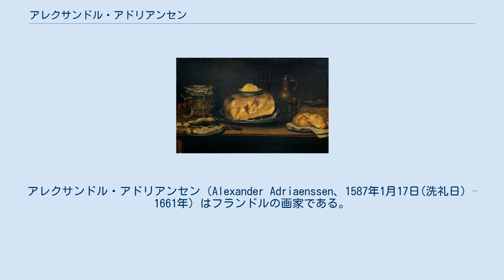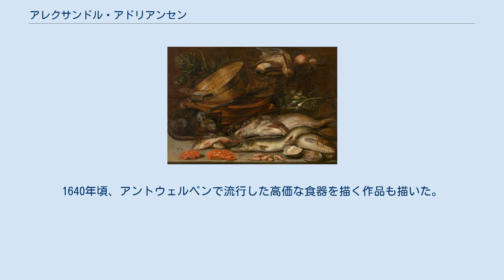アレクサンドル・アドリアンセン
アレクサンドル・アドリアンセン（Alexander Adriaenssen、1587年1月17日(洗礼日) – 1661年）はフランドルの画家である。
調理場や食卓の魚や肉の食材を描いた静物画、花瓶と花を描いた静物画などで知られる。
 アントウェルペンで作曲家、リュート奏者のエマニュエル・アドリアンセン(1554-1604)の息子に生まれた。
 弟に戦争画を描いた画家のヴィンセント・アドリアンセン(1595–1675) がいる 。
別の弟のニコラース・アドリアンセンは肖像画家になった。
 ファン・ラーク(Artus van Laeck)の弟子として1597年に画家組合に登録され、1610年に画家組合の親方の資格を得た。
バロック美術を代表する画家、ピーテル・パウル・ルーベンスの工房に近い場所で活動し、ルーベンスはアドリアンセンの静物画をコレクションに加えた。
また有名な肖像画家、アンソニー・ヴァン・ダイクはアドリアンセンの肖像画を残した。
 1623年から1661年の間のアドリアンセンの作品が残されているが、1630年から1650年の間が活動のピークであった。
魚や狩猟の獲物を描いた静物画で知られている。
1640年頃、アントウェルペンで流行した高価な食器を描く作品も描いた。
当時、一般的であった他の画家との共作もしており、人物画の得意な、シモン・デ・ヴォス（Simon de Vos）と共作し、静物の部分を描いた作品もある。